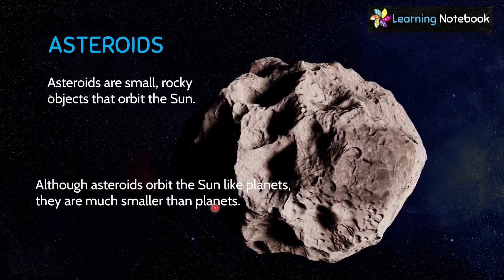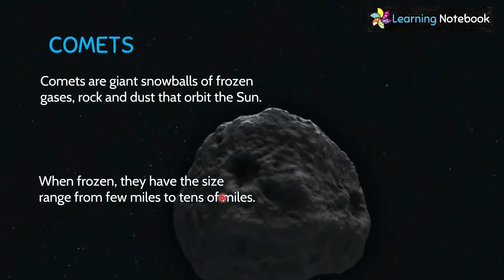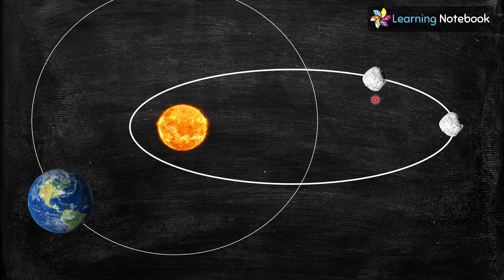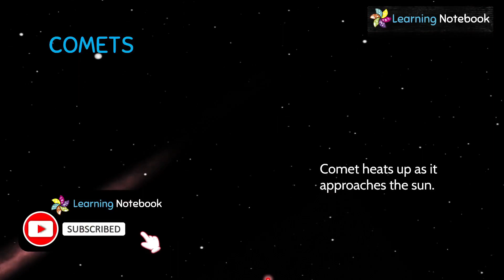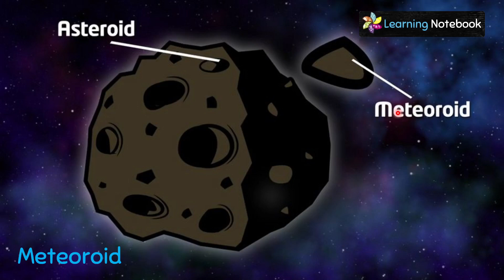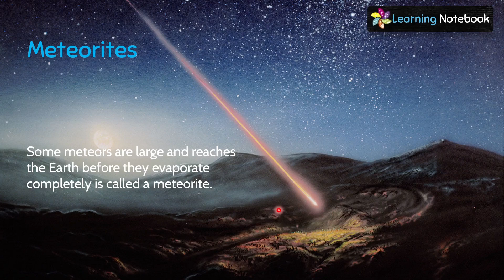Asteroids Meteoroids and Comets । Asteroids Comets Meteors and Meteorites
Difference between Asteroids Meteoroids and Comets are must to learn in Geography. Asteroids Comets Meteors and Meteorites are part of our solar system.

This video is for all those who want to learn "Asteroids Meteoroids and Comets", "Asteroids Comets Meteors and Meteorites", "difference between comets asteroids meteoroids meteors and meteorites".